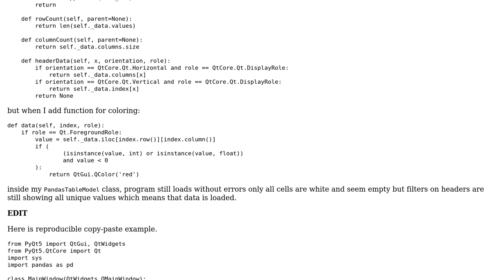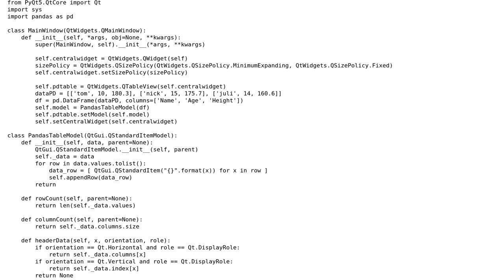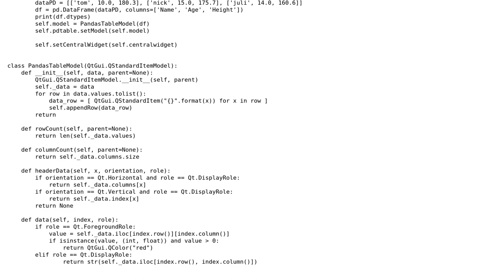coloring int and float cells based on rules in custom QTableView model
With thanks & praise to God, and with thanks to the many people who have made this project possible! You are responsible for your own actions.